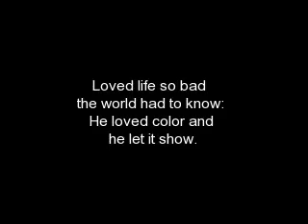Van Gogh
The art of Vincent Van Gogh, set to music by Jonathan Richman